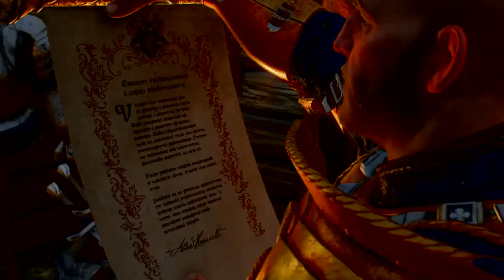The Witcher 3: Wild Hunt – Game of the Year Edition_20200823200103